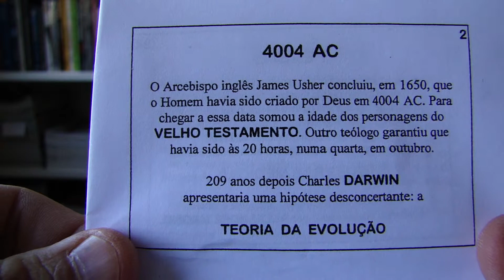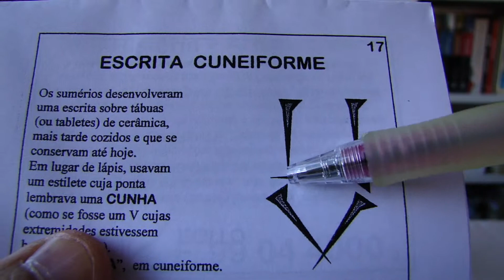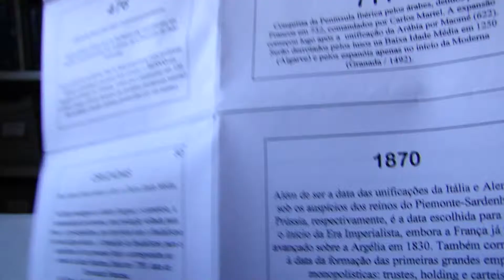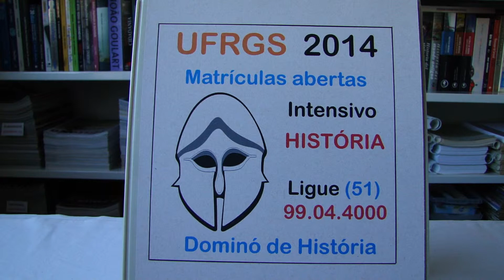ORIGAMI DE PRÉ-HISTÓRIA E ANTIGUIDADE DO DOMINÓ DE HISTÓRIA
Professor Pedro Lairihoy, do Curso Dominó de História Pré-Vestibular demonstra o funcionamento do origami de História Geral.